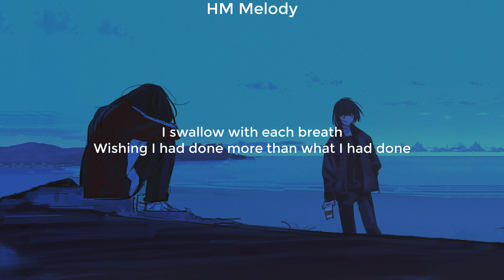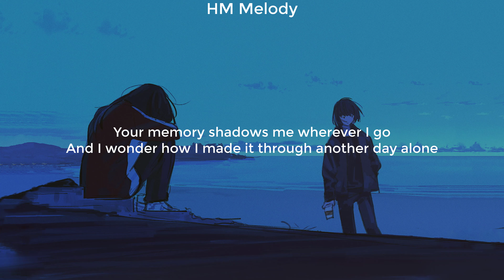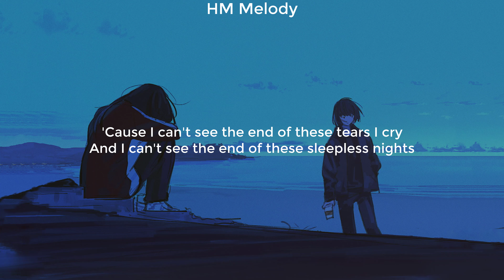Travis Atreo | Somehow (Lyrics) [4K]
Follow Travis Arteo :

YouNow.com/TravisAtreo
YouTube.com/TravisAtreo